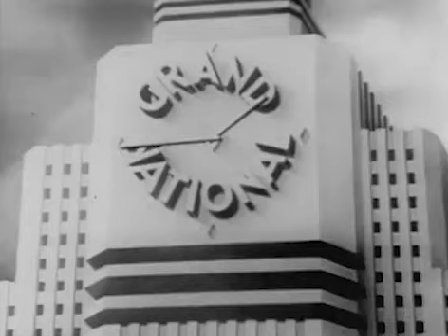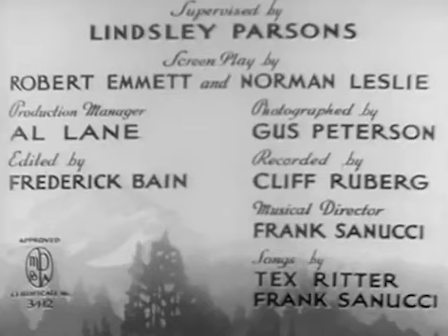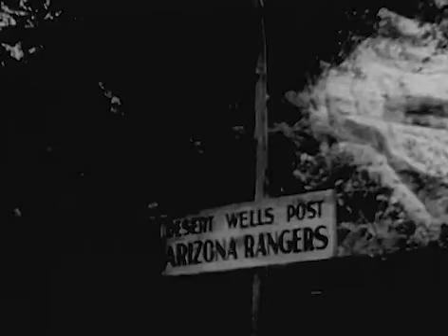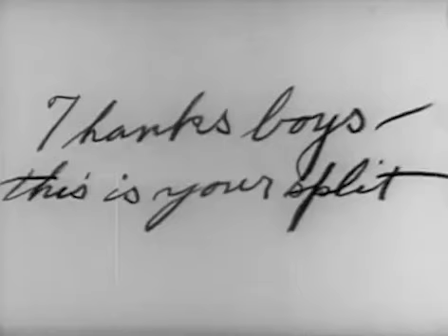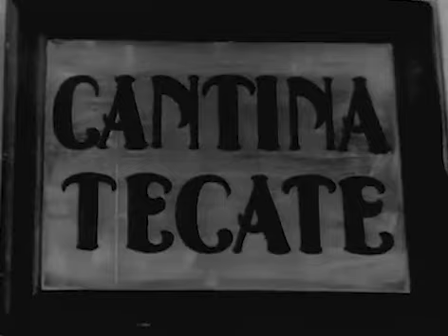RIDERS OF THE ROCKIES (1937) - Tex Ritter - Free Western Movie [English]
Tex and his pals join the Rangers to fight rustlers along the border. When Doc and Pee Wee get framed for rustling and then jailed, Tex deserts the Rangers, crosses the border, and joins up with the outlaw gang hoping somehow to clear his pals

Director: Robert N. Bradbury
Writers: Robert Emmett Tansey, Norman Leslie, Lindsley Parsons
Stars: Tex Ritter, White Flash, Louise Stanley